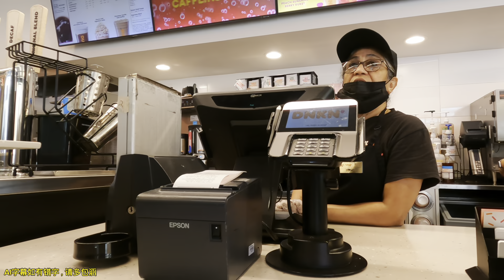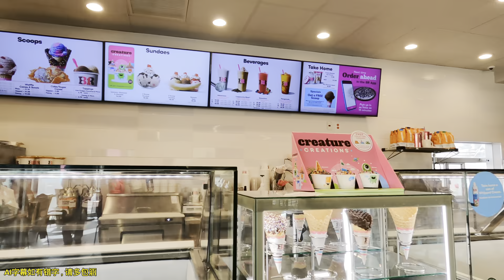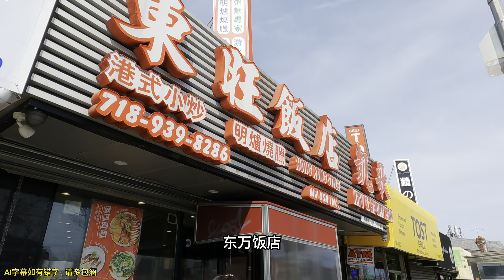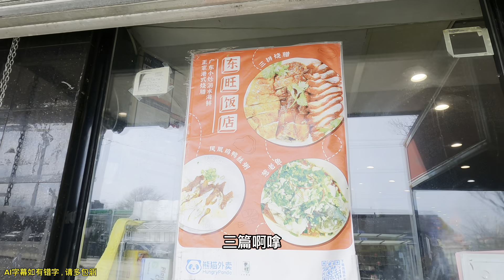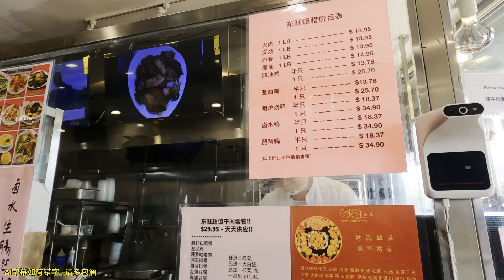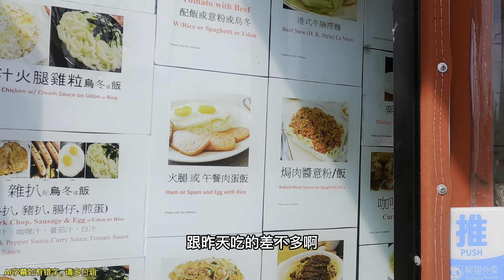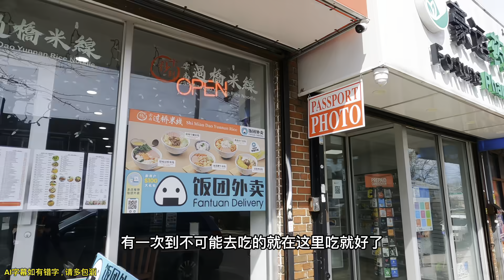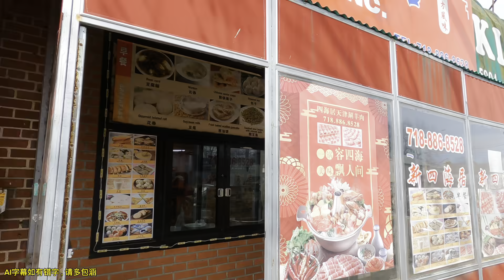法拉盛，东旺三宝饭12块钱，这区很多巨无霸豪宅，60-10 kissean Blvd flushing 2024年4月9日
法拉盛，东旺三宝饭12块钱，这区很多巨无霸豪宅，